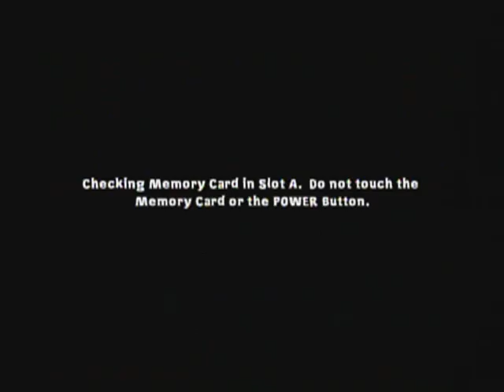Nicktoons Unite! Part 2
5.) My gameplay from Nicktoons Unite! for GameCube part 2. Assisted by my bro at some times.